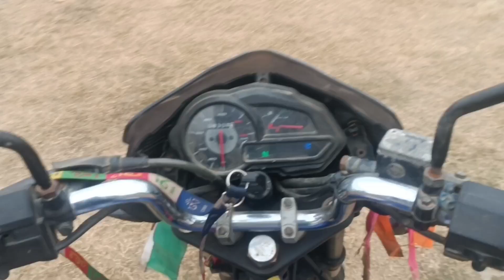bike riding vloge 💗